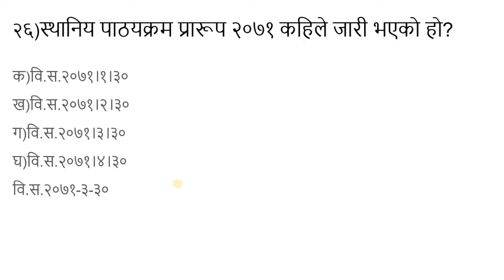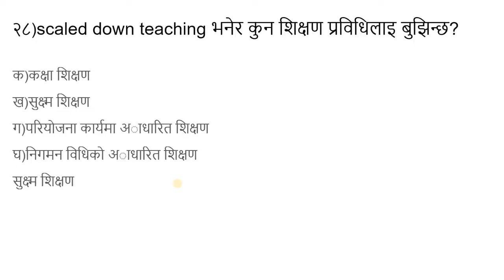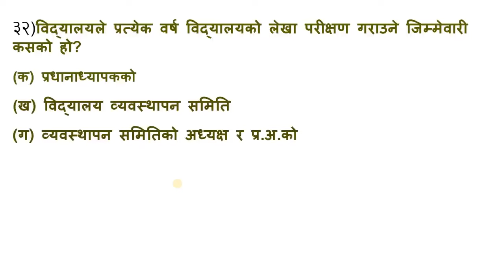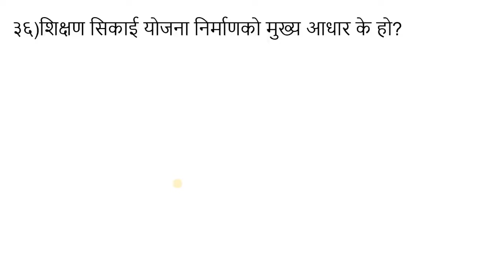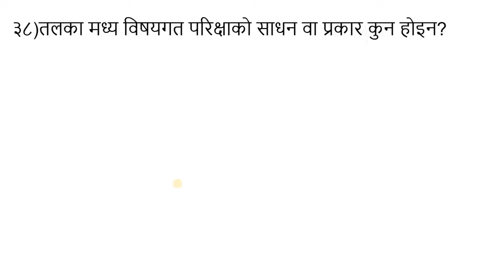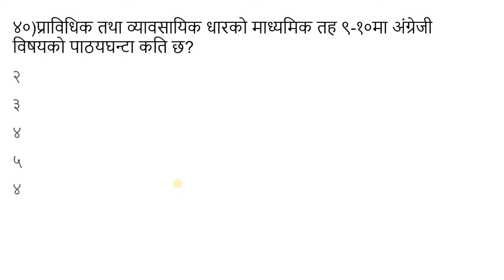अध्यापन अनुमति पत्र परिक्षा २०८०/शिक्षक लाइसेन्स/Teacher license exam 2080/set 1/TSC license exam-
TSC License exam
Teaching license
शिक्षक लाइसेन्स परिक्षा २०८०